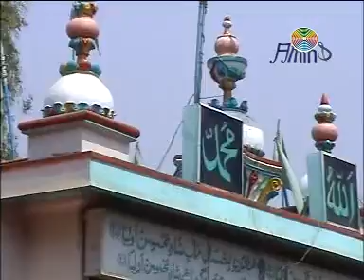Mohsen Ke Darpe। Favorite Hindi Song । Beautiful Kawali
Best kawali in the world